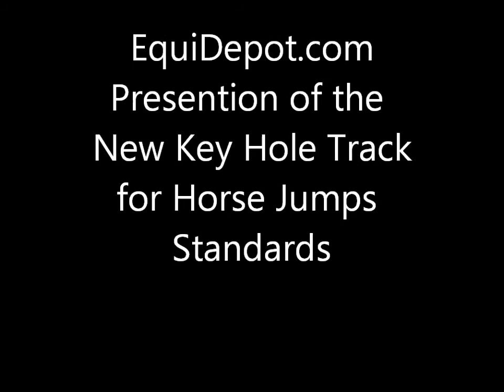EquiDepot Presentation Horse Jumps Key Hole Track.wmv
EquiDepot.com présentation du nouveau Track en ABS pour chandeliers equestres en bois ou en PVC.

EquiDepot.com presentation of the new  horse jump key hole track for standards in PVC or wood.